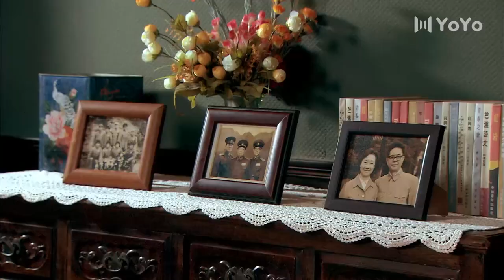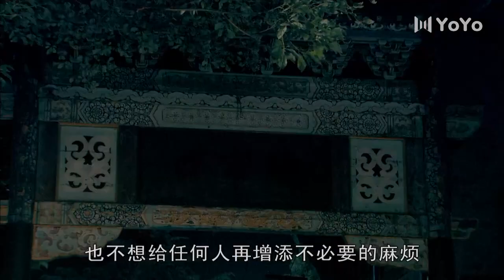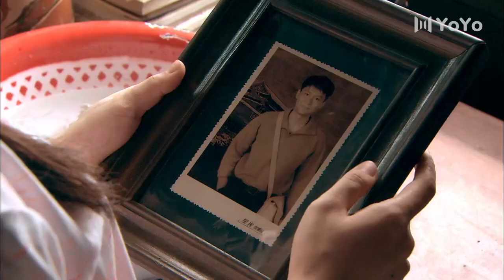【经典电视剧】痴情的悔爱 12集 马伊琍与李晨青梅竹马互生情愫，殊不知这场纯真爱恋竟横跨二十多年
【剧情介绍】20世纪50年代末，经历了长达半个多世纪的战火，古老的中华大地已进入解放后的第十个年头。位于永城县的高中内，生活着名叫杨小翼（马伊琍 饰）的美丽女孩，她为伍思民（姬他 饰）、刘世军（李晨 饰）等同龄男孩所爱慕，也遭以世军妹妹刘世晨（吴楚 饰）等女孩的指摘嫉妒。年少不知愁滋味，而小翼始终想弄清自己亲生父亲的真实身份。偶然机缘，小翼在医院工作的母亲杨沪（陶慧敏 饰）似乎从抗美援朝纪录片里瞥见丈夫的身影，她上京寻夫未果，小镇内却闹得风言风语，影响了母女二人的工作和学习。不久之后，刘家兄妹的父亲刘云石（尤勇 饰）开赴小镇，他对杨家母女呵护有加，对小翼更视若己出。渴望父爱的小翼如愿以偿，而这突如其来的关爱也在父辈和年轻男女之间激起了时代的波澜……